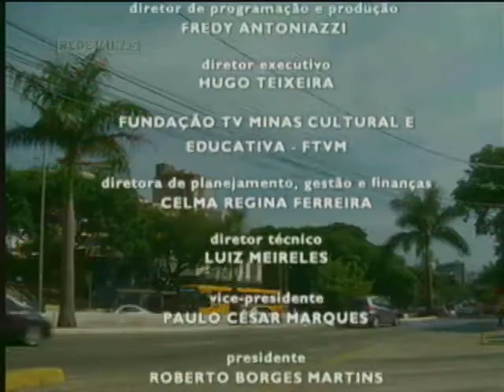Aproveitamento integral dos alimentos - Opinião Minas - Parte 2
06/03/2013 - O Opinião Minas discute o Estatuto do Torcedor, que visa estabelecer normas para a defesa e proteção de quem vai aos estádios torcer por seu time. Mayra Oliveira recebe o advogado especialista em Direito Esportivo, Gustavo Lopes. Já no segundo bloco do programa, O destaque é para o aproveitamento integral dos alimentos. O Brasil é um maiores produtores do mundo e também um dos que mais produz lixo orgânico. Vamos aprender a aproveitar melhor os alimentos? A nutricionista, Coordenadora de Extensão de Nutrição da PUC Minas, Sabrina Alves Ramos é quem fala sobre o assunto.